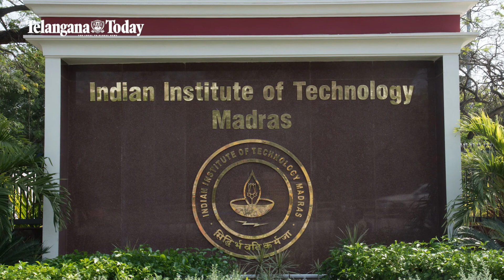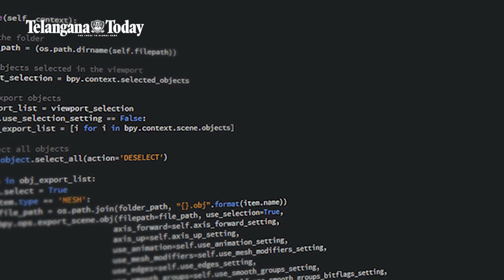IIT Madras Launches New Course in Electronic Systems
IIT Madras has launched an online Bachelor of Science program in Electronic Systems. IIT-Madras is breaking barriers by opening its doors to learners of all ages, regardless of their JEE Advanced scores. Let's dive into the details! Unlike the traditional BTech programs, this new four-year online program is open to anyone who has completed Intermediate or its equivalent with Physics and Mathematics. This move is aimed at preparing professionals for the fast-emerging electronics manufacturing sector in India. Watch the video for more information.